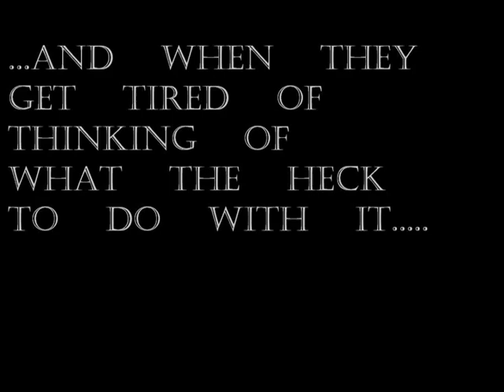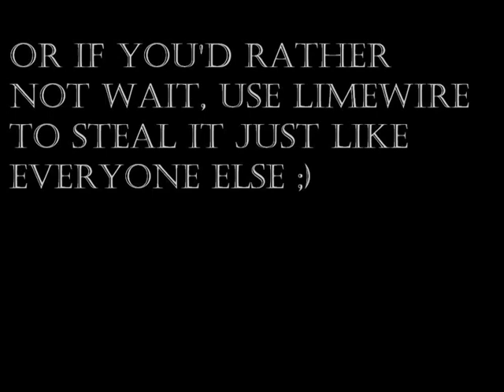boredom ensues: the movie (DSST film elective)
me and sum of my buds makin a movie for the schools film class